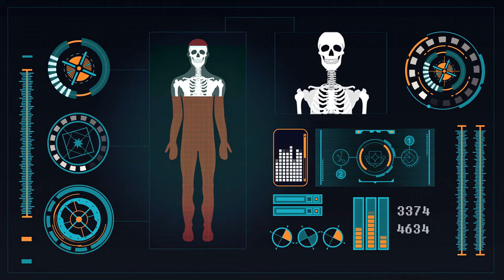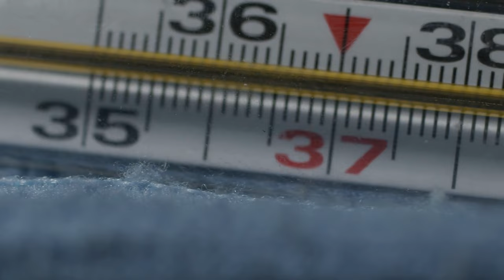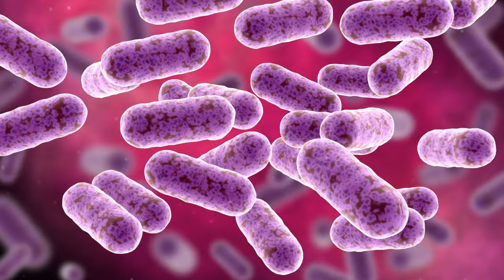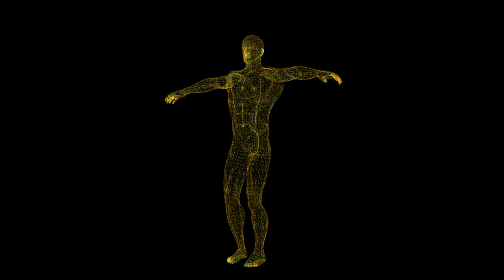10 Cosas Que No Sabías Sobre El Cuerpo Humano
Hay muchas cosas que aún no sabemos sobre nuestros propios cuerpos. Pero no te preocupes, porque ni siquiera los científicos lo han descifrado todo todavía. Así que para que te familiarices un poco más con el cuerpo humano, hemos recogido 10 datos que puede que no conozcas todavía.